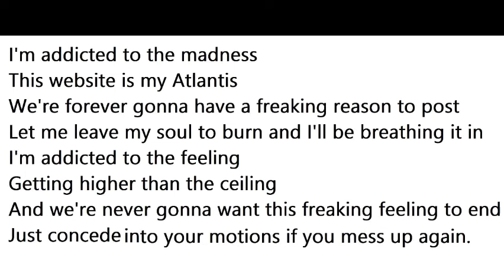Cherri Bomb's Lyrics For Solar The Red Fox